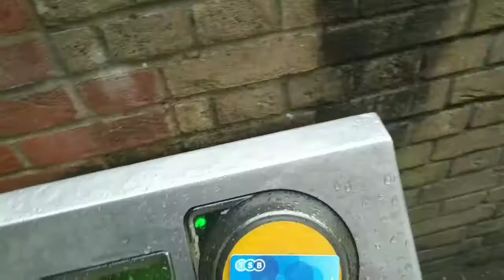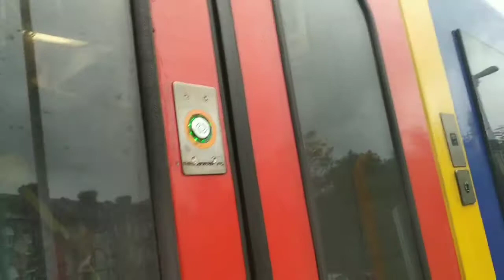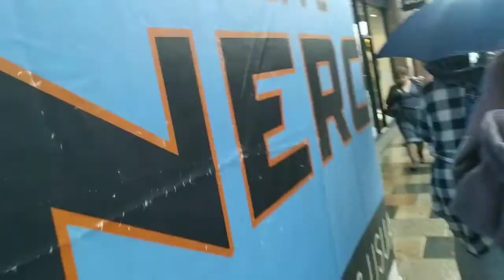A pedido de Lu-Yendo de Isleworth a Clapham common